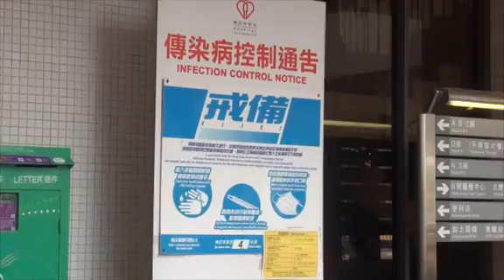公院病床爆晒廠 QE急症等超過8粒鐘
冬季流感猖獗，公立醫院急症室服務及內科病床需求高企。醫院管理局公布，昨日(2日)公院急症室首次求診人次再破6000大關，高達6554人次。屯門醫院繼續「爆廠」，求診人次達562，伊利沙伯醫院及聯合醫院亦逼到爆，分別有523及520人次求診。

昨日經急症室入內科人次達987，內科住院病床於午夜時的佔用率達116%，全部15間公院病床繼續爆滿，將軍澳醫院爆到瀉，佔用率達131%。

另外，根據醫管局網頁資料顯示，截至今早(3日)10時，威爾斯親王醫院、廣華醫院、伊利沙伯醫院，以及北區醫院急症室的最長等候時間均超過8小時。

東網記者今巡視伊利沙伯醫院，下午2時許，該院急症室屏幕顯示輪候時間為超過8小時，急症室內放有多張臨時病床。專門治理經急症室分流為次緊急及非緊急的病人的美好診室，亦有數十人在候診，當中「流感隔離區」有數人戴上口罩等候。

劉小姐因劇烈咳嗽「咳到骨痛」，早上10時許到場求醫，前後等了5個多小時，照X光後診斷為骨發炎。她早上送子女上學後就來看醫生，幸好趕得及接放學，不過等候診症的幾小時非常辛苦，「不敢深呼吸，驚刺激到又咳。」她說明白醫護人手不夠，辛苦他們工作。

李先生因發燒感冒，中午12時許到急症室，但直到下午3點許仍未等到，「前面仲有10幾個人等緊，應該仲要等多個幾鐘！」他說來到才知道要等這麼久，唯有等下去。